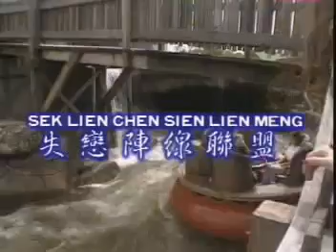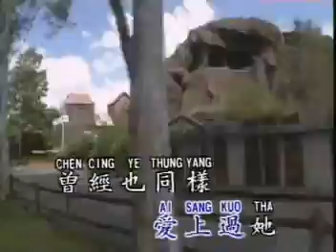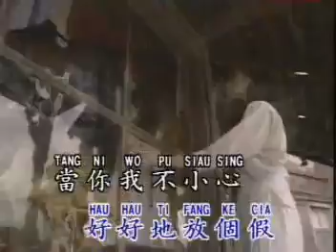SHI LIAN ZHEN XIAN LIAN MENG